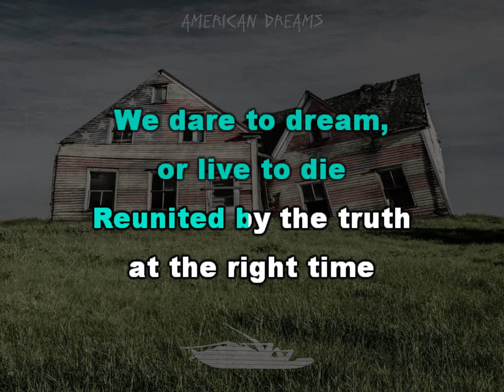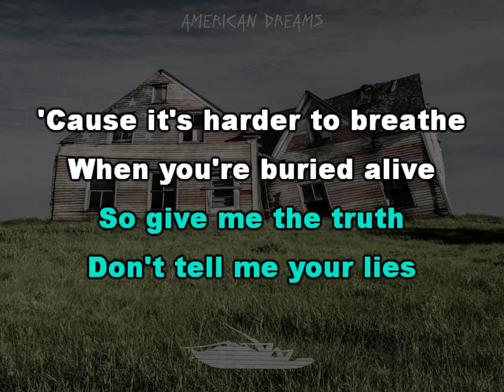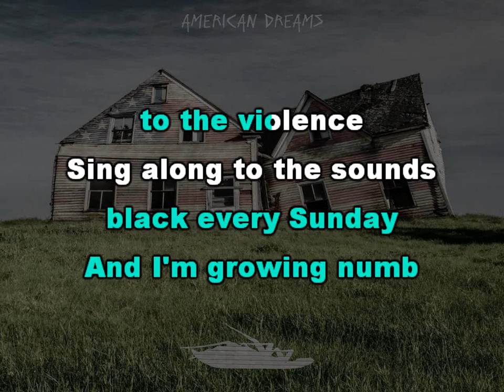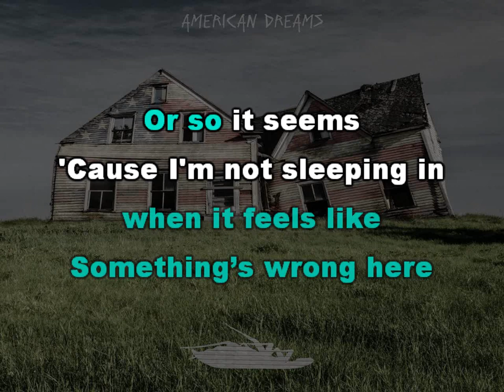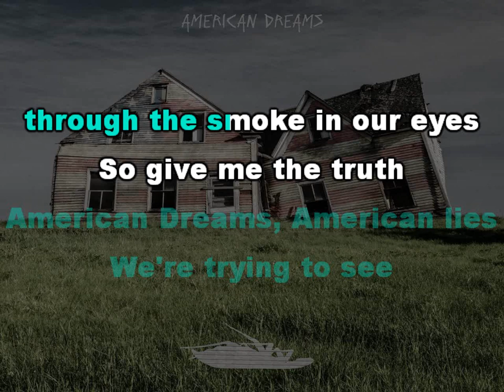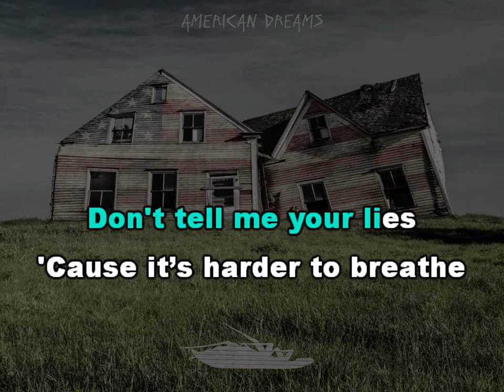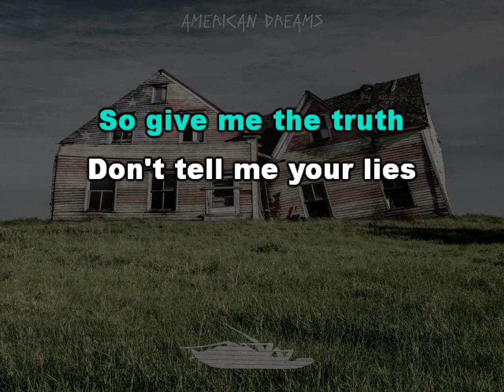Papa Roach - American Dreams [Karaoke version]